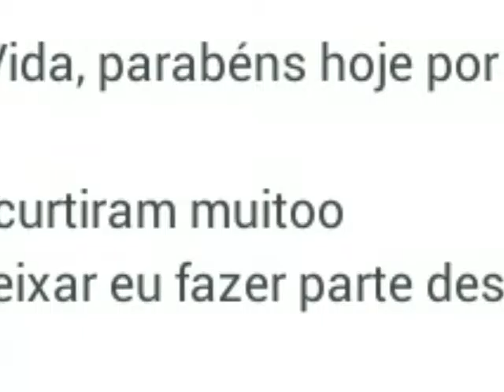João Guilherme e larissa manoela♥